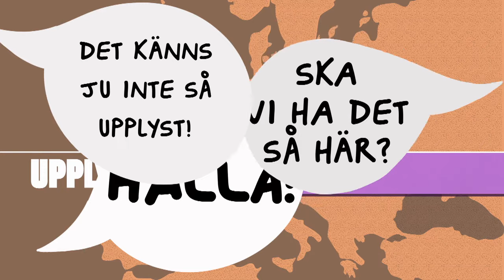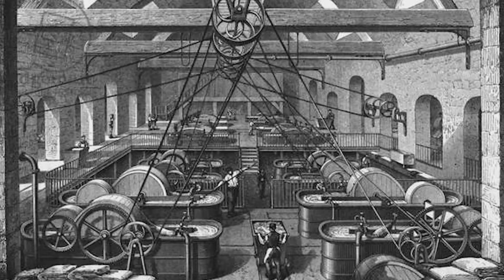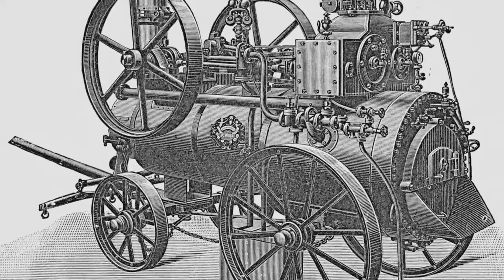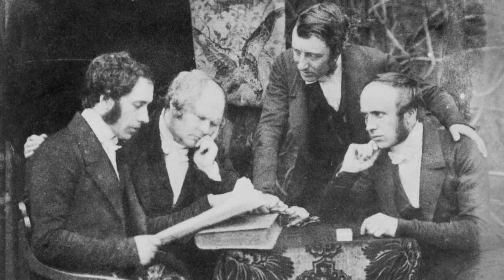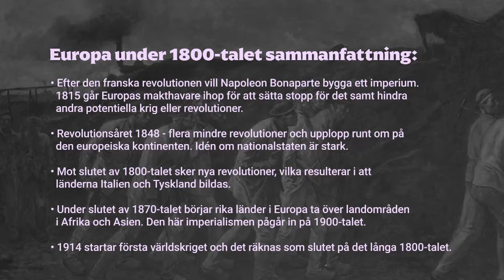Europa under 1800-talet förklarat | HISTORIA | Gymnasienivå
1800-talet brukar ses som brytpunkten mellan det gamla och det nya. Här ställs många stora frågor på sin spets: Hur ska ett land styras? Vad är egentligen ett land? Och är förändring alltid bättre? Vi förklarar de viktigaste händelserna i ett föränderligt Europa.

Om Historia förklarad:
I kärnfulla avsnitt förklarar Sveriges främsta experter historiska händelser och skeenden. Inget program är längre än 20 minuter, och alla avslutas med en överskådlig sammanfattning.